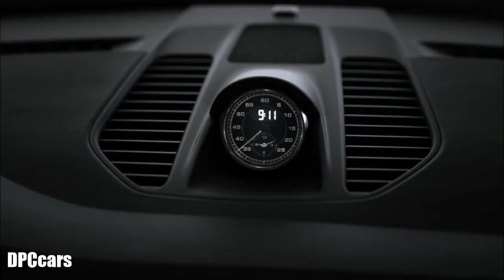2017 Porsche 911 GTS Commercial Trailer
From March 2017, a total of five variants will be available in Germany:
the 911 Carrera GTS with rear-wheel drive, the 911 Carrera 4 GTS with all-wheel drive – both of the above available as a Coupé and Cabriolet – and the 911 Targa 4 GTS with all-wheel drive. A newly developed turbocharger for 3.0-litre six-cylinder flat engine increases power to 331 kW/450 hp (combined fuel consumption 9.7–8.7 l/100 km; CO2 emissions 220–196g/km). The engine delivers 22 kW (30 hp) more than the 911 Carrera S and 15 kW (20 hp) more than the corresponding GTS prior model with a naturally aspirated engine. All variants are available with a manual seven-gear transmission or optional Porsche Doppelkupplung (PDK).

More power for more performance

The maximum torque of 550 Nm provides even better acceleration and elasticity figures. The torque is available between 2150 and 5000 rpm. Porsche Active Suspension Management (PASM) is included as standard on all GTS models. The GTS Coupés feature the PASM sports chassis, which lowers the body by ten millimetres. The fastest sprinter in the family is the 911 Carrera 4 GTS Coupé: With Porsche Doppelkupplung (PDK) and the Sport Chrono Package as standard, it races from zero to 100 km/h in 3.6 seconds. All GTS models feature a top speed in excess of 300 km/h. The front-runner at 312 km/h is the Coupé with manual transmission and rear-wheel drive. Despite the increase in performance, the GTS remains efficient – the 911 Carrera GTS with PDK, for example, consumes only 8.3 l/100 km according to the NEDC. This corresponds to CO2 emissions of 188 g/km.

Typical GTS: Numerous black elements both inside and out

The GTS models stand out within the 911 model line not only in terms of technology, but also in their visual design: All of the vehicles are based on the wide all-wheel-drive chassis, which measures 1852 mm even on the rear-wheel-drive models. The new Sport Design front apron emphasises the sporty character. The front end is aerodynamically optimised. A low front spoiler and increased rear spoiler extension height further reduce the lift forces on the front and rear axle compared to the Carrera S models. On the rear, the GTS is unmistakeable: smoked tail lights, silk-gloss black air intake grille and central black twin tailpipes of the sports exhaust system, which is included as standard.

A new black trim strip between the tail lights characterises the rear-wheel-drive models. The light strip is reserved for the all-wheel-drive models. Sport Design exterior mirrors, 20-inch wheels with central locking device painted in silk-gloss black, plus GTS logos on the doors complete the side view. The characteristic Targa bar, which is supplied in black for the first time on the GTS, also lends the 911 Targa a particularly distinctive look.

New Porsche Track Precision app and high-quality equipment

GTS genes also shape the interior. The stopwatch of the Sport Chrono Package is integrated as a central component of the dashboard. The Porsche Track Precision app has been further enhanced specially to coincide with the market launch of the GTS models. Its features include automatic recording, detailed display and analysis of driving data on a smartphone. GTS passengers sit on Alcantara seats with a new stitching pattern. The Sports seats Plus with GTS logos on the headrests can be adjusted in 4-ways electrically and provide increased lateral support and comfort. Other features include brushed, black anodised aluminium trim strips on the instrument cluster as well as a high proportion of Alcantara, which can be found on the steering wheel rim, centre console and armrests, for example.